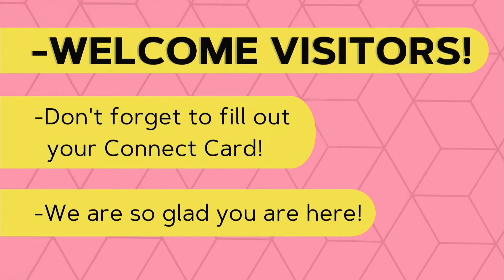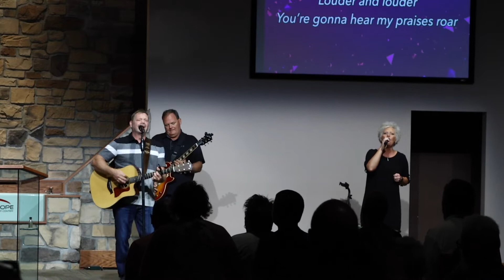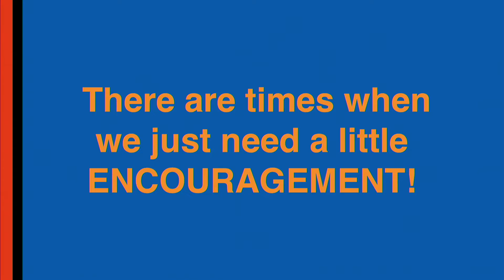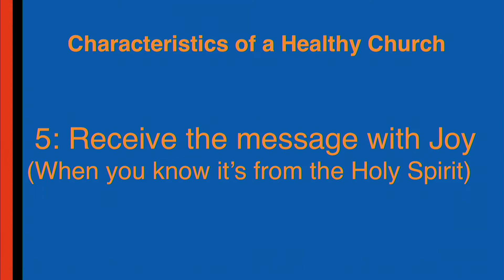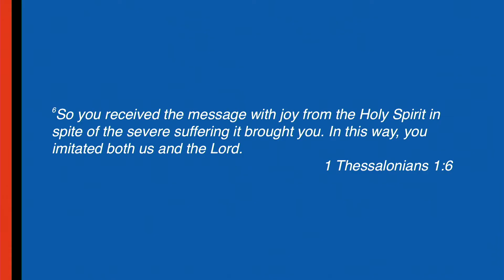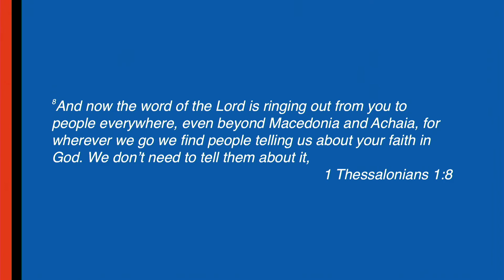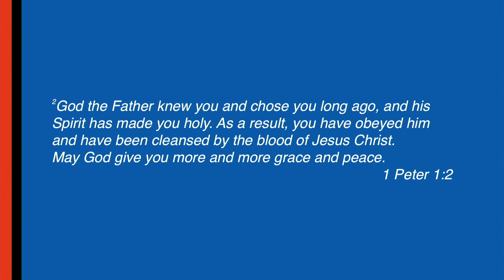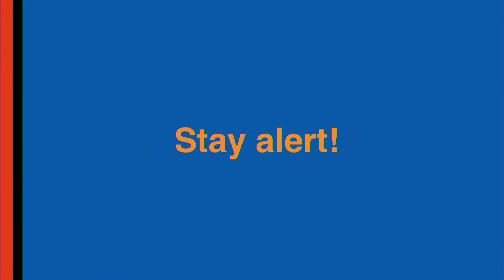A Word Of Exhortation